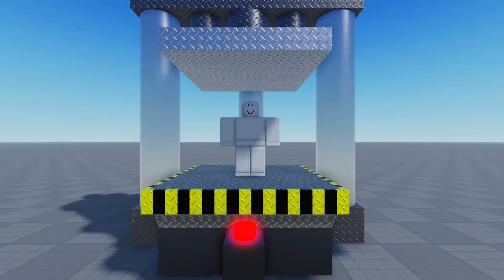Hydraulic Press | Roblox Moon Animator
Hydraulic Press

Animating Plugin Used: Moon Animator
Editor Used: Clipchamp (Don't judge)